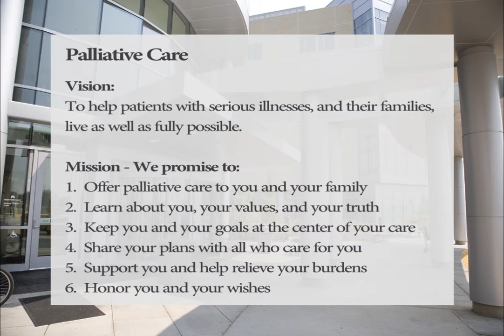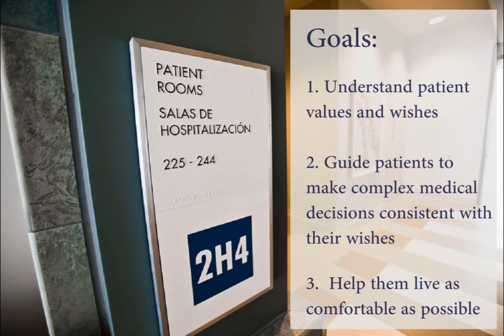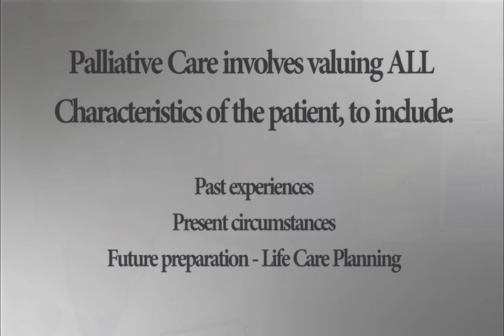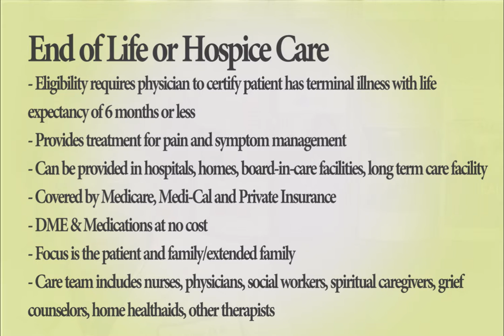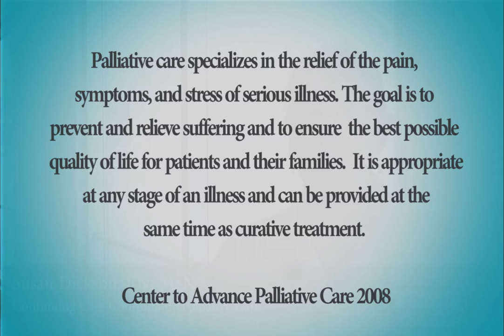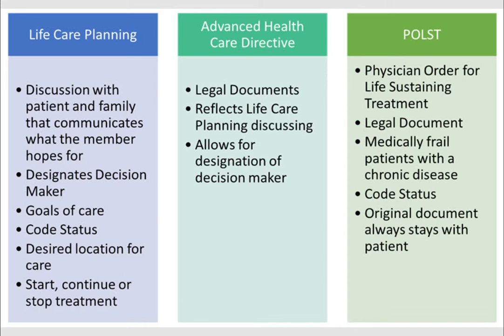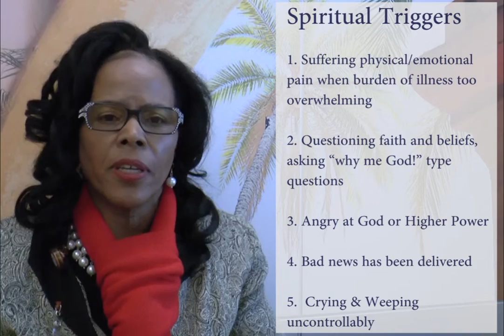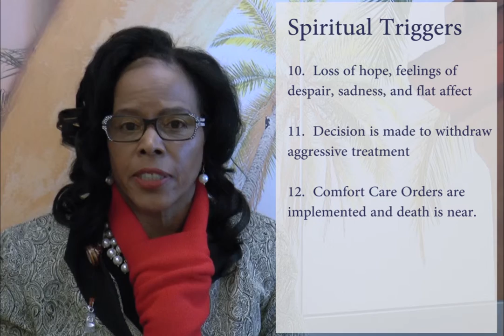Kaiser Permanente Central Valley Area Palliative Care Management